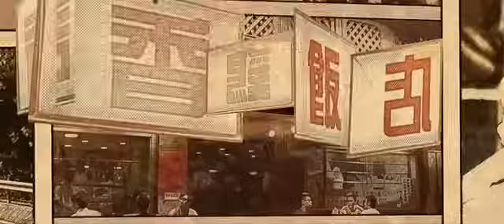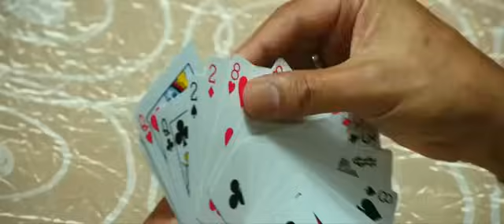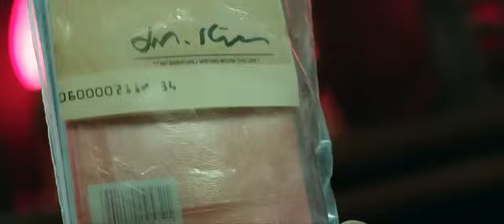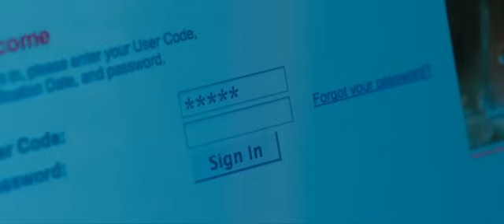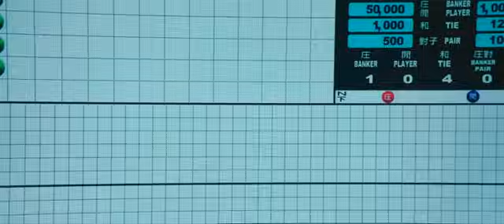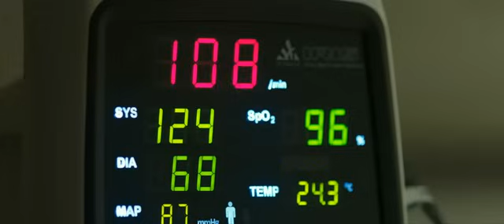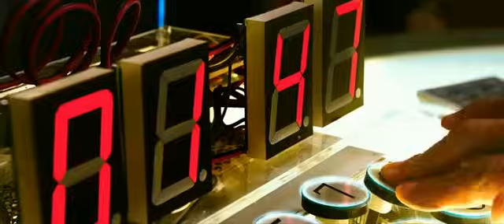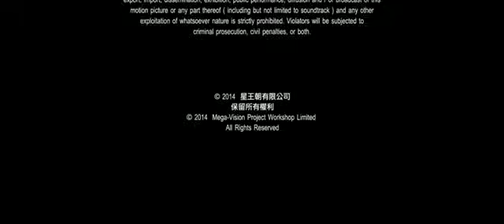O Mestre Dos Jogos (Filme dublado)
Um apostador mundialmente conhecido retorna à sua terra natal, Macau, e reencontra seus antigos companheiros. Mas o irmão de seu melhor amigo é um agente da Interpol, disposto a tudo para revelar um esquema de máfias de jogo ilegal.

Título original Du cheng feng yun